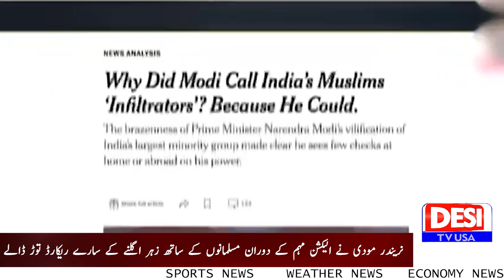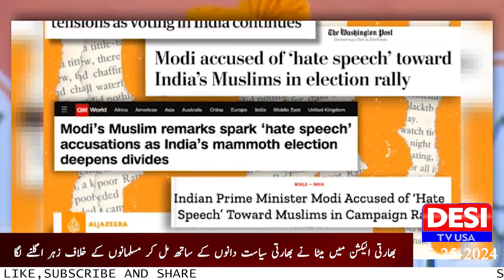Pakistan vs England Live Match | Cricket Highlights | Desi TV USA | May 25 2024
pakvsenglive paklivematch livematch 🌟 Unleash the Power of Information with Desi TV USA! 🌍🔍 Your go-to destination for news, views, and a touch of Desi flair! Join us on an exciting journey of awareness, education, honesty, character-building, patriotism and entertainment. From breaking headlines to insightful features, we've got your daily dose covered. 🌐📺 DesiTVUSA InformEntertainConnect"

Host:
Desi TV USA YouTube Channel